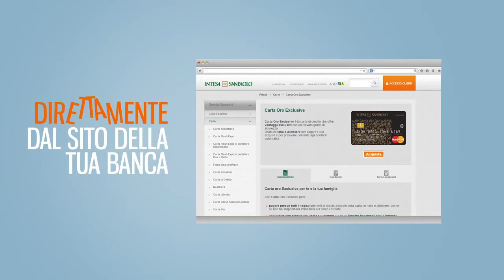Carta Oro Exclusive Le Guide di Intesa Sanpaolo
Scopri Carta Oro Exclusive, la carta di credito offerta da Intesa Sanpaolo per soddisfare le tue esigenze grazie ai numerosi vantaggi esclusivi offerti.

Scopriamo come utilizzare il servizio di Mastercard Protezione d'identità offerto dalla tua Carta Oro Exclusive, per contenere il rischio di furto d'identità e ricevere .